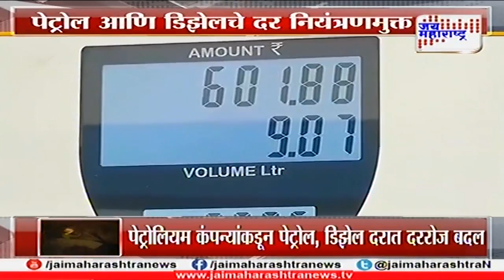Lakshvedhi on Petrol price hike? 020418